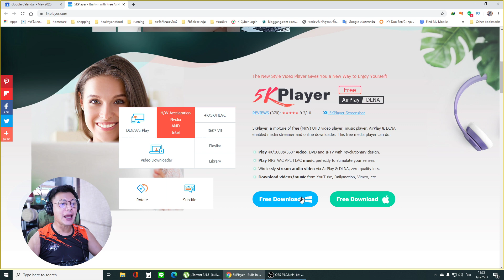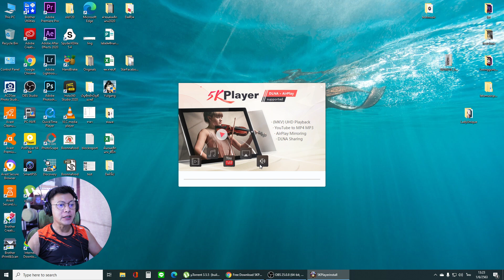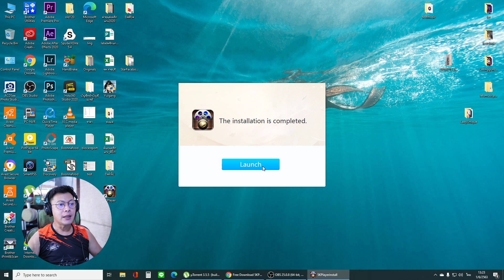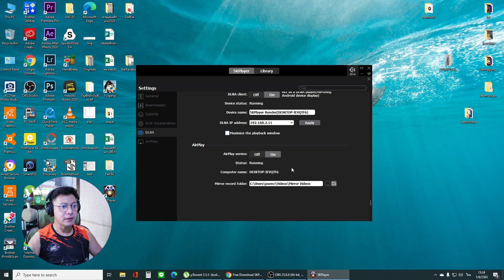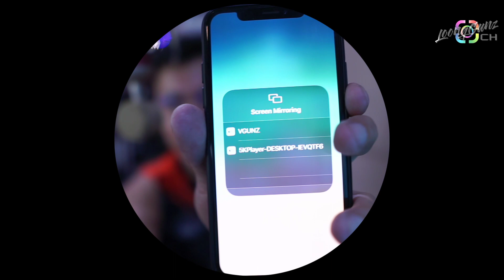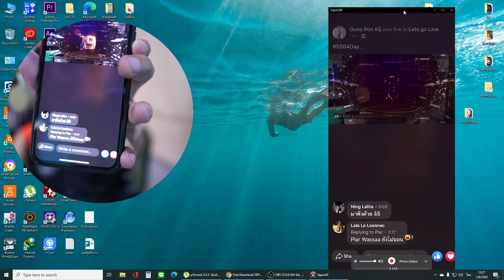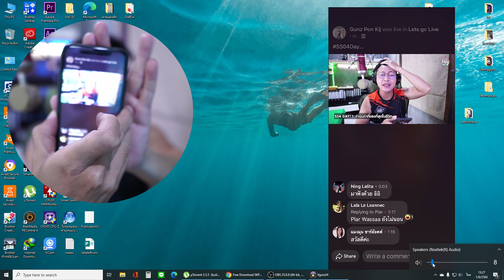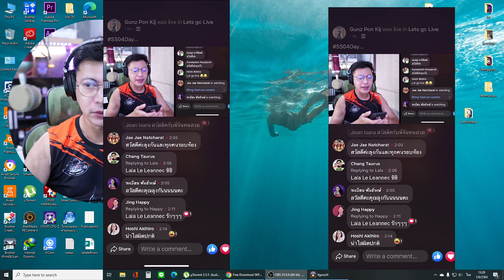Mirror screen iphone to pc เอาหน้าจอ iphone ขึ้นจอ pc ปี 2020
เอาหน้าจอ iphone ขึ้นจอ windows แบบไร้สายง่ายๆ